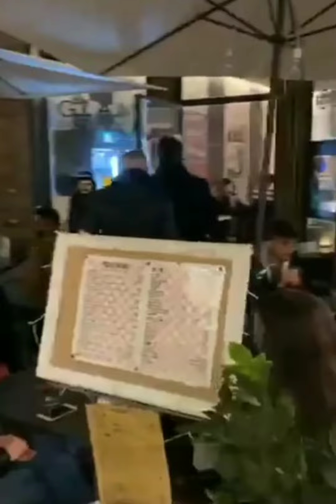Disobbedienza civile di massa a Lucca: decine di commercianti rimangono aperti dopo le 18.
Disobbedienza civile di massa a Lucca: decine di commercianti se ne fregano del lockdown imposto da Conte e rimangono aperti dopo le 18. Ottimo.